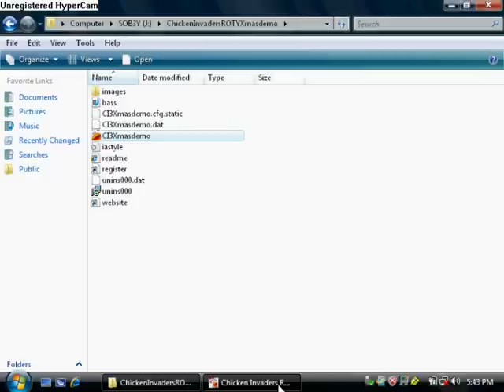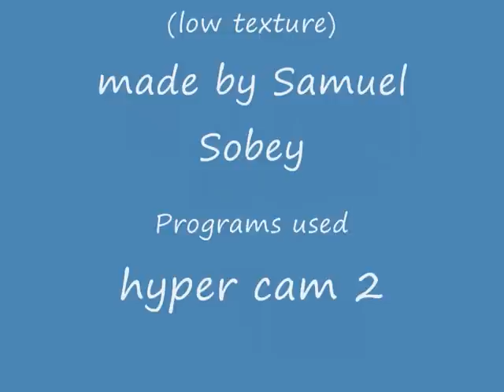Chicken Invaders ROTY film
Chicken Invaders ROTY film made by The